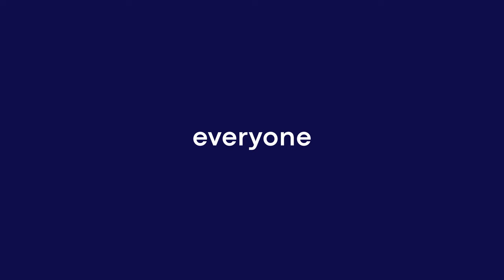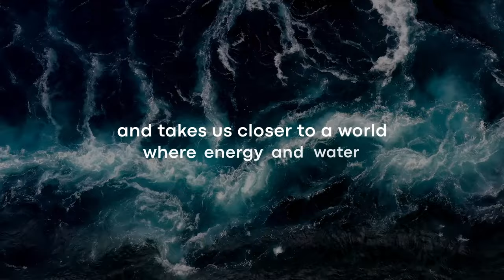Photon Energy Group | About Us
At Photon Energy Group, we believe that clean energy and water must be available to everyone. We develop and deploy technology to provide these fundamentals and help build a thriving, sustainable world. To learn more about us, visit photonenergy.com